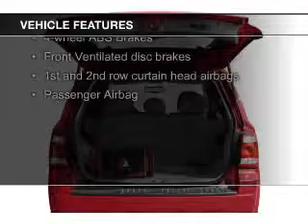2008 Ford Escape - Franklin MA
Year: 2008
Make: Ford
Model: Escape
Trim: XLT
Engine: 2.3 liter inline 4 cylinder 16 valve
Transmission: 4-Speed Automatic
Color: Silver Clearcoat Metallic
Mileage: 68427
Address:
175 E. Central St.